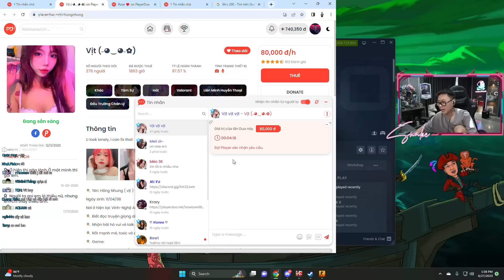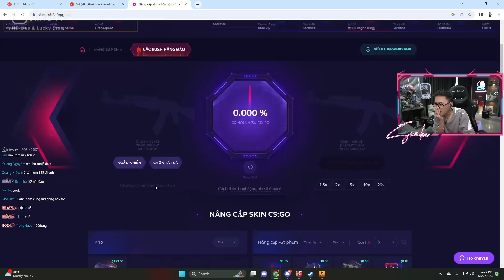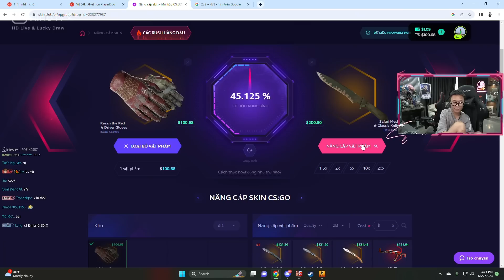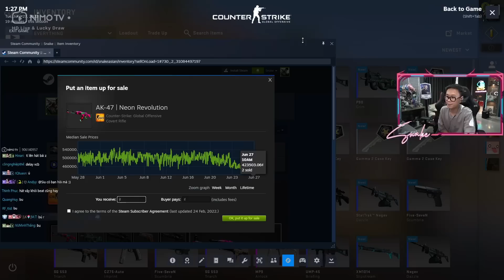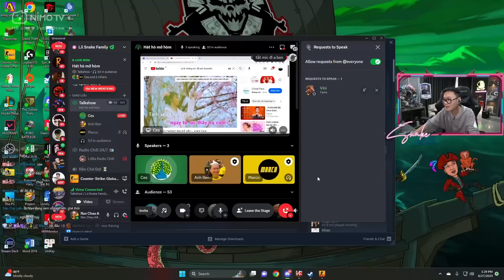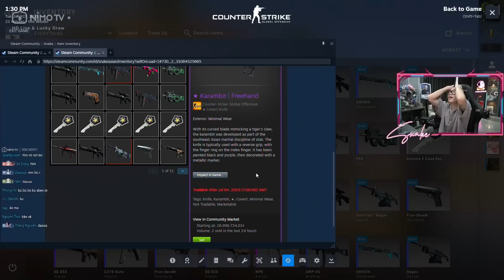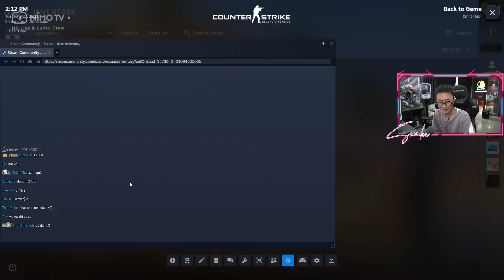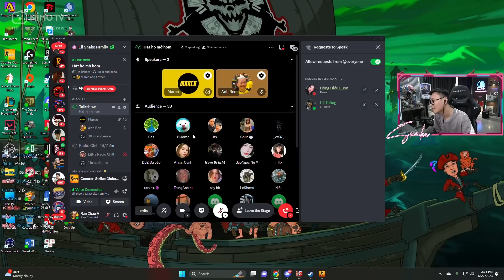A BEN MỞ 100 KEYS VÀ CÁI KẾT RA DAO 26 CỦ